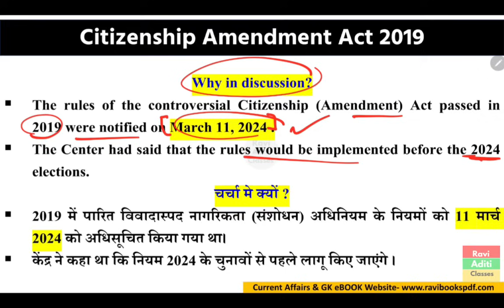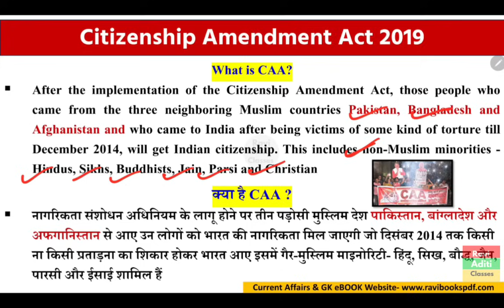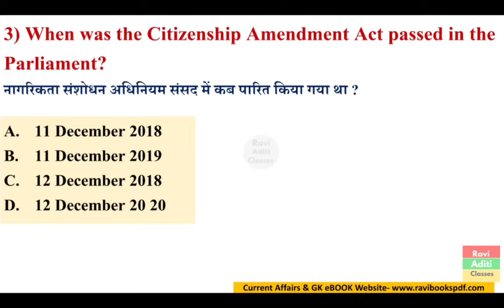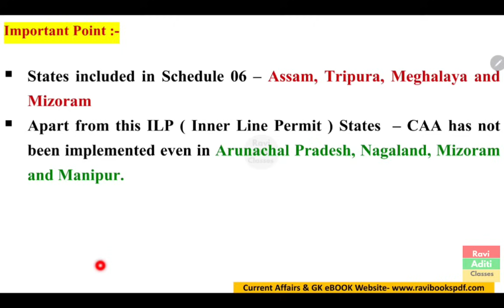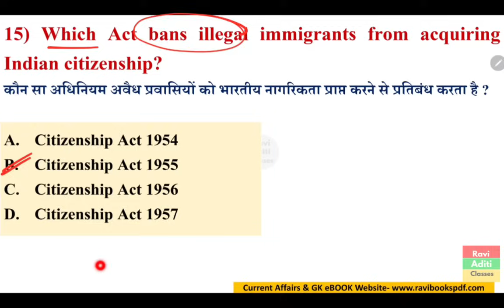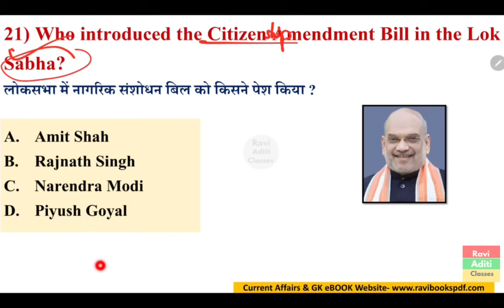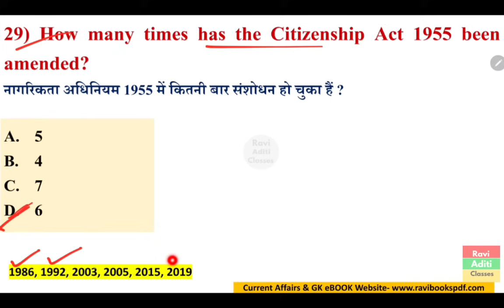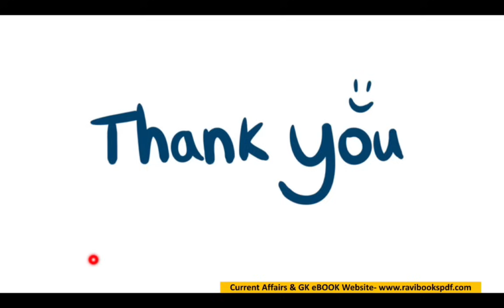What is CAA | Citizenship Amendment Act Explained | CAA Imp Question | CAA Current Affairs 2024